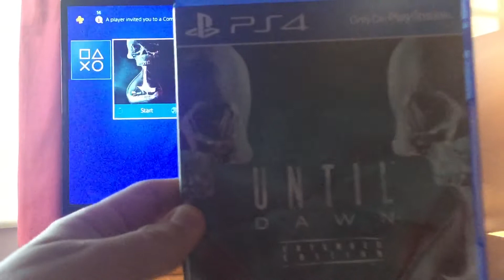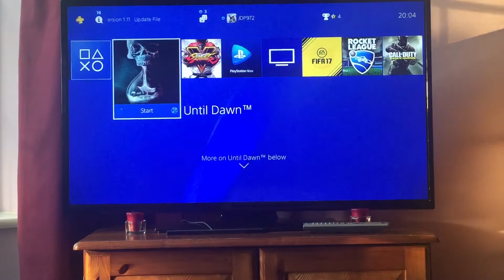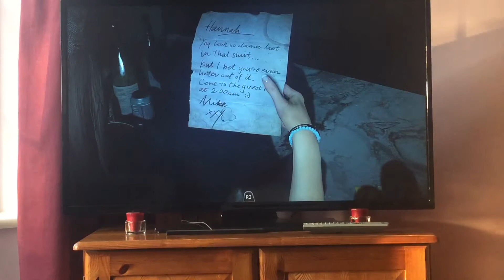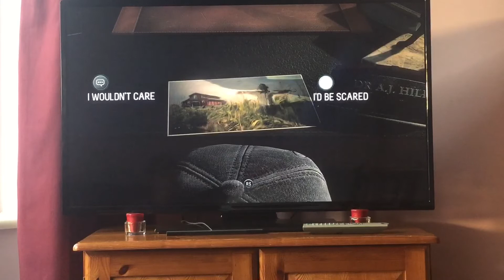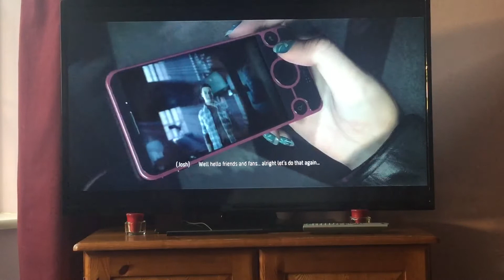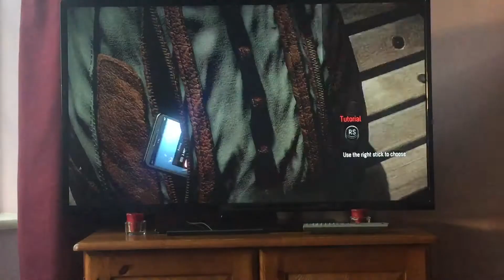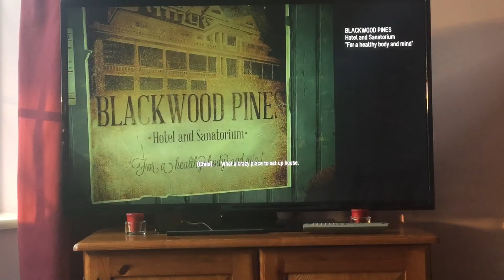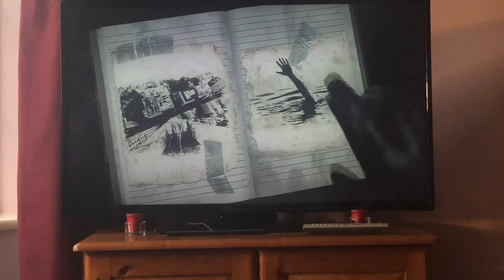Part 1 of Until Dawn, gameplay of Story.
Hi everyone I'm back with another video for the PS4 and we are playing a brand new game. This is Until Dawn and this is a horror and thriller game, I've heard good things about this game and it's really good. The best person to play it has to be Mess Yourself and I will leave the link down below to his playlist for Until Dawn. I bought this game today and it only costed £23, this is my first time playing this game so I don't know what I'm expecting. As you can see by the title this video will have swearing and violence, you can put restrictions on videos but I don't like to do that because I want all of you to see the start of my videos even if they have swearing in. Plus some people watching could be under 18 and not be offended by swearing and violence, that's why I don't put the restrictions on. I will do at least 1 hour of gameplay of this game everyday until we reach the end and then there should be some extras.